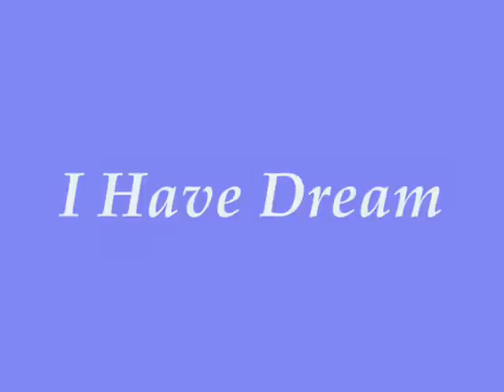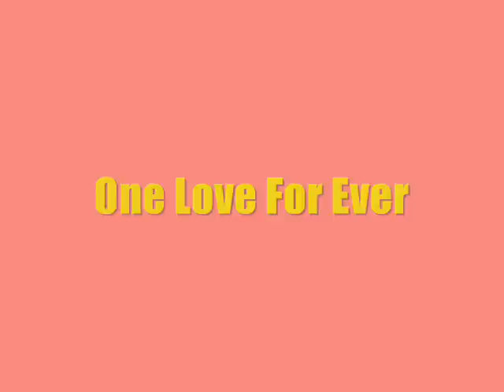Kunstmalerei (Pervez Khawar)